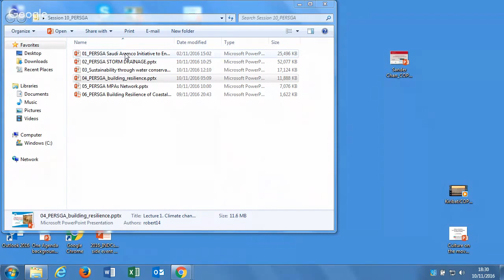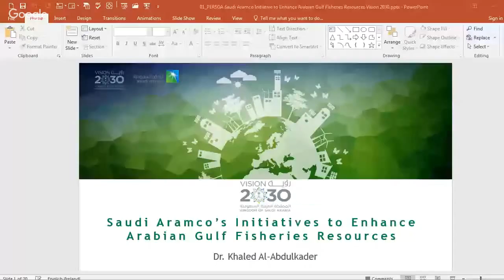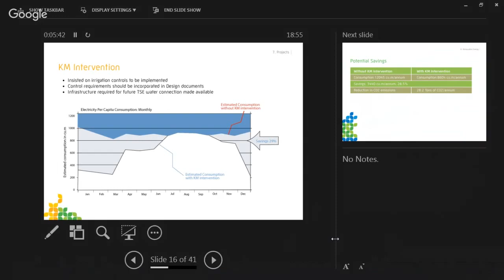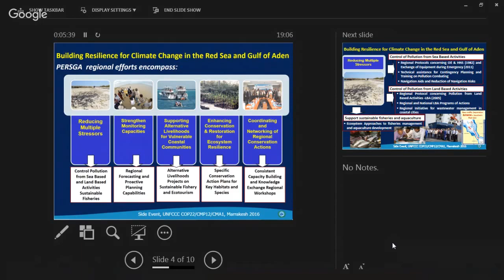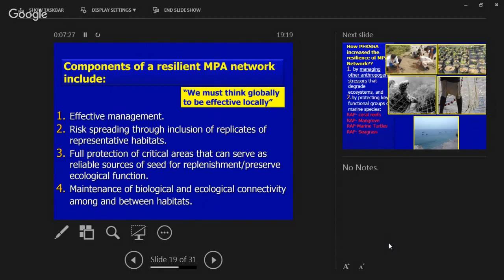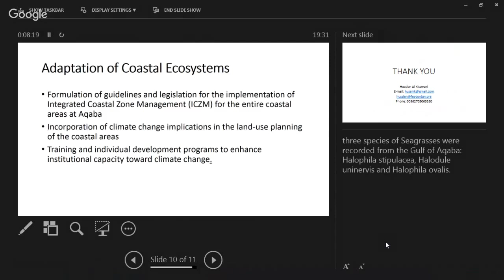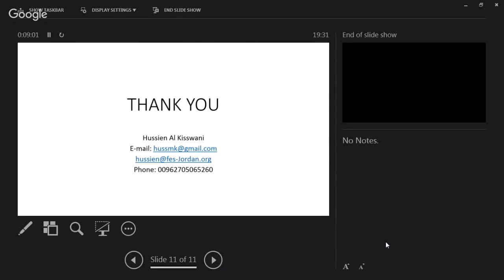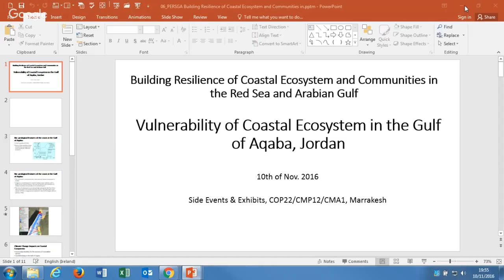Saudi Arabia: Resilience & Adaptations Measures in Red Sea & Arabian Gulf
Co- organizer: PERSGA
This side event will showcase Arabian Gulf, Red Sea and Gulf of Aden regions efforts in their adaptation actions through ecosystem solutions, addressing water conservation, urban planning, desertification marine conservation, considering blue carbon mitigation co-benefits

Speakers: Will be announced later Saudi Arabia, GCC Countries and PERSGA